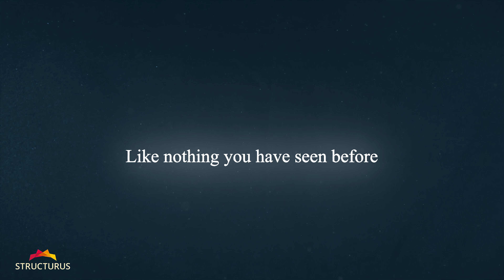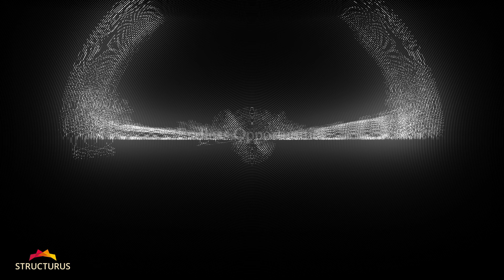VR Highlight Reel